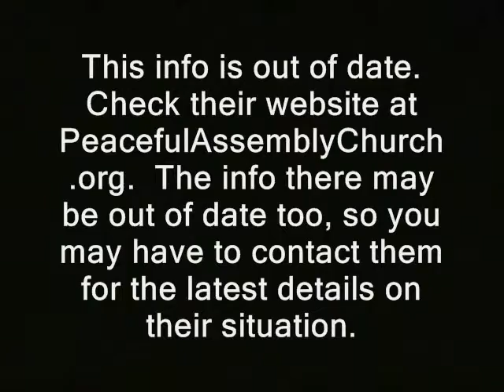Tax Lien Robertson County KY